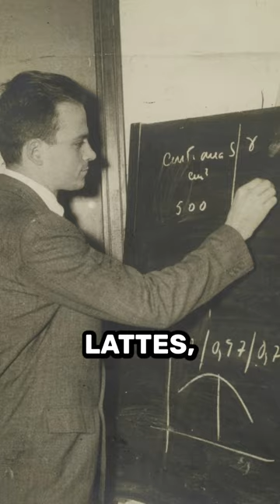Grandes Mentes Brasileiras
Este vídeo celebra a rica história de cientistas renomados do Brasil e suas contribuições significativas para diversas áreas do conhecimento. Destacamos figuras como César Lattes, um físico crucial na descoberta do méson pi, e Carlos Chagas, que descobriu a doença de Chagas. Também abordamos o impacto de Ronaldo Mourão na astronomia e a influência de Bertha Lutz na biologia e na luta pelos direitos das mulheres. Esses cientistas não só fizeram descobertas importantes, mas também ajudaram a estabelecer o Brasil como um participante significativo no cenário científico mundial.